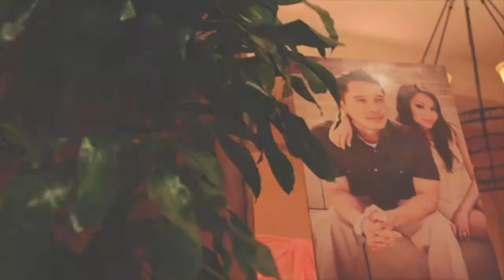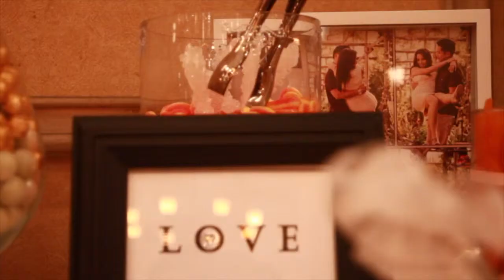Your Song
Jimmy & Jamie's wedding reception